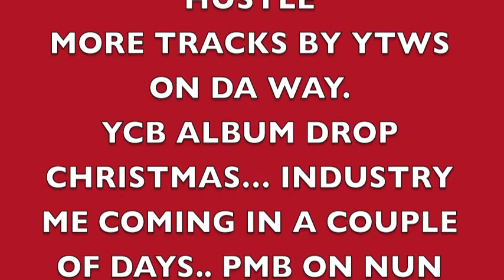YTWS LIL KEEMA AND YCB rec performance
AT A SHOWCASE... WENT HAM... GET AT US FOR THEM SHOWS..ETC FACEBOOK. SHAAD YCB CARTER... CHECK ME OUT